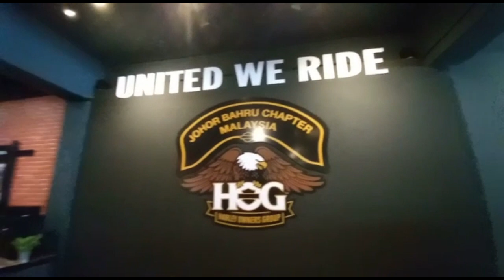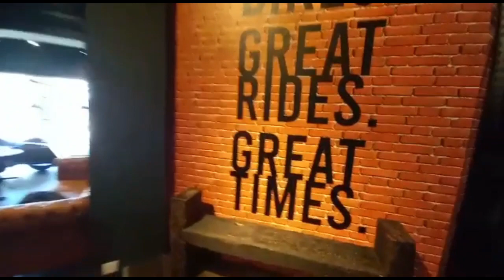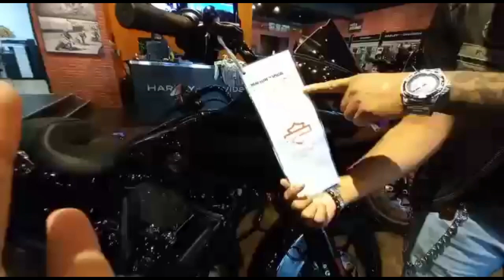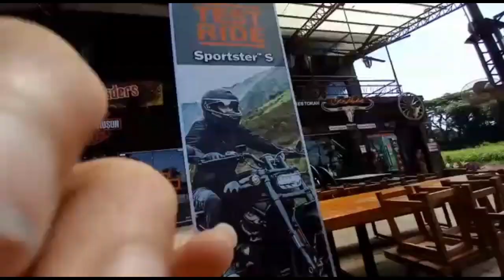JOY RIDE + VISIT THE JOHOR CROWN#harleydavidson#roadking#johor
Sending love from Cherryl Vlogs In Malaysia ❣